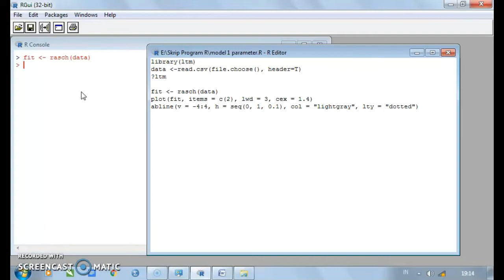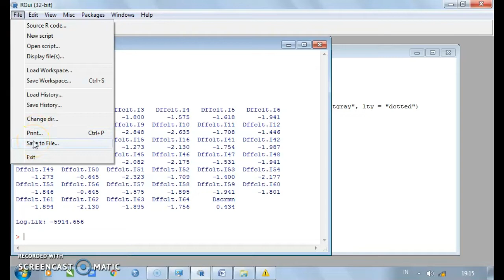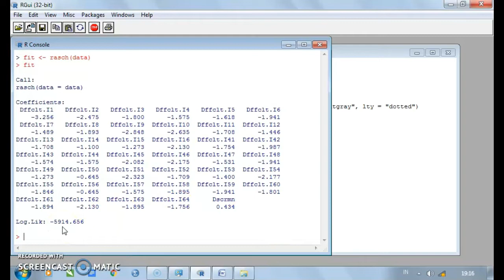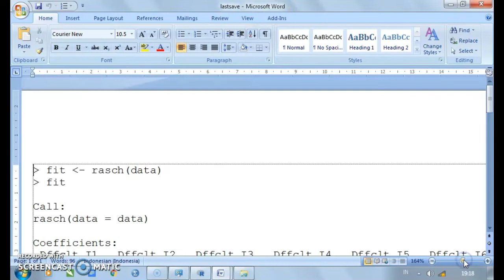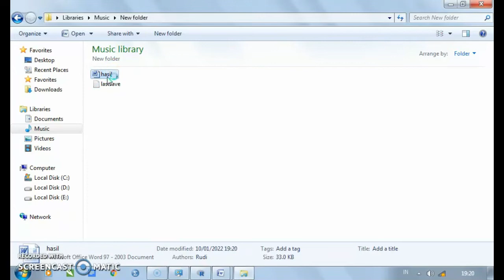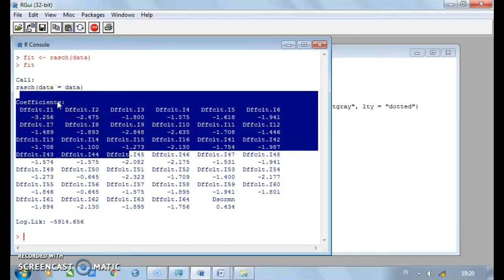Cara Menyimpan Hasil Analisis Program R ke Microsoft Word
👉Selamat datang di Tutorial Program R, berikut ini merupakan video Tutorial Cara Menyimpan Hasil Analisis Program R ke Microsoft Word

Dukung Chanel Youtube Tutorial Program R dengan Cara:
🔸Coment 💬
Terima Kasih ❤️